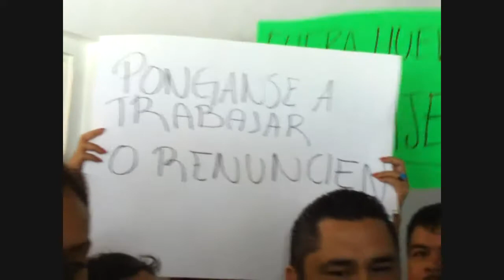René Ortega Roldán, responde a periodistas y reporteros.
René Ortega Roldán, responde ante Manifestación de medios de comunicación, Puerto Vallarta